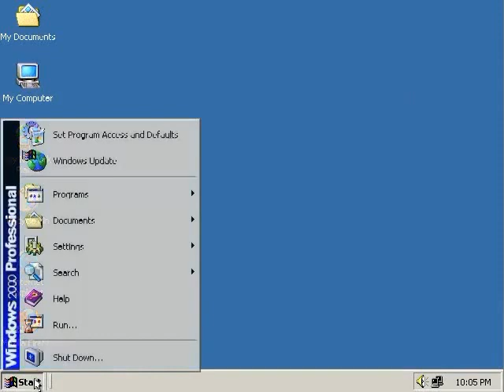how to delete system32 file